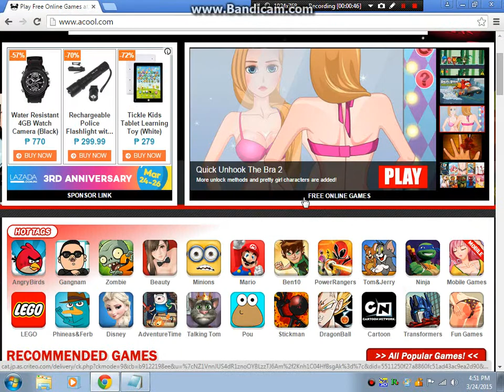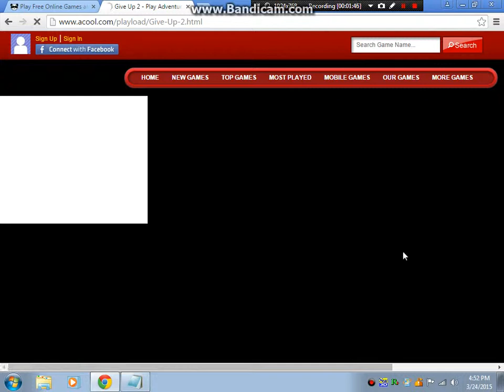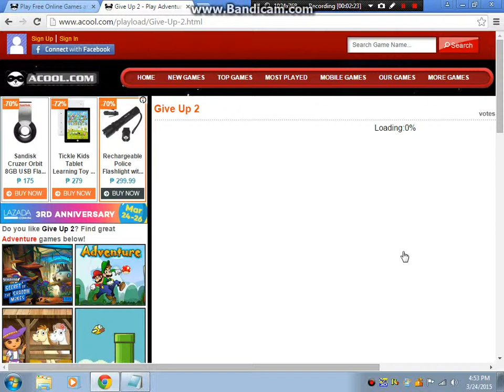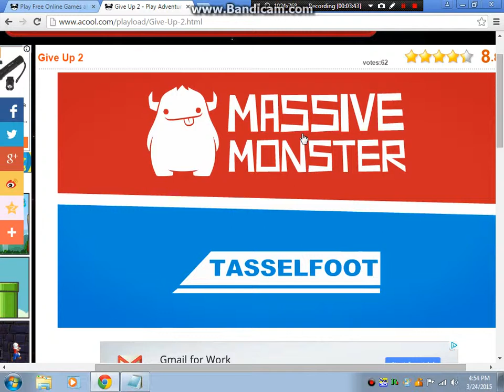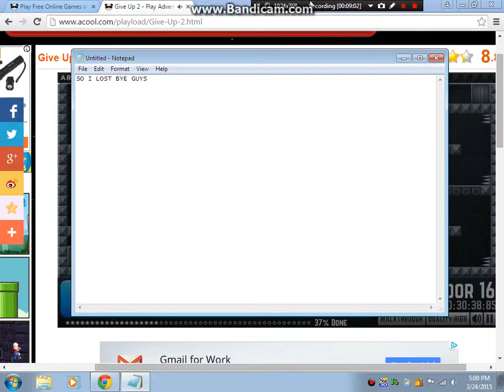give up 2 gameplay